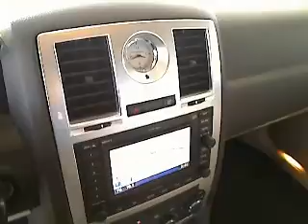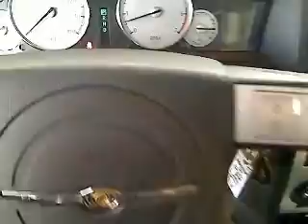2006 Chrysler 300C - Sedan San Antonio TX, Used H120870A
2006 Chrysler 300C Base - Stock#: H120870A

Gunn Honda
14610 IH-10 W

CARFAX 1 owner and buyback guarantee* Great safety equipment to protect you on the road: ABS Traction control Passenger Airbag Front fog/driving lights Dusk sensing headlights...It has nice features like: Leather seats Power locks Power windows Heated seats Auto...